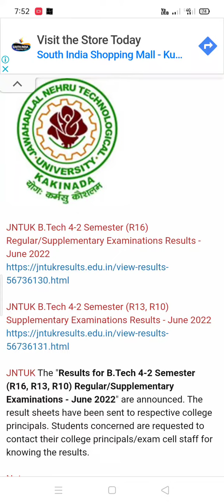jntuk 4-2 btech results official link